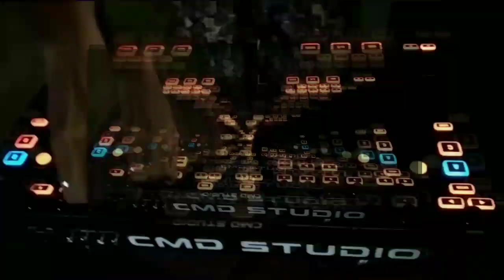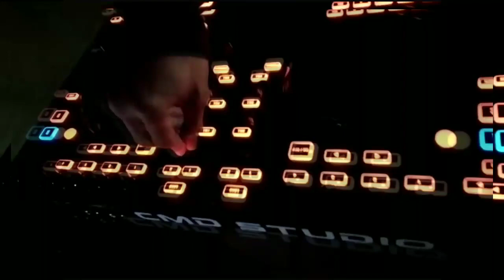Pisang Goroho - Adri Krib X Adryan Lihayan X AlvinSadondang X StivelTumilaar ( Official Music Video)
Music & Mixing
Productions : Adri Krib X Ady Skidipapap X Alvin Sadondang X Stivel Tumilaar
Vocal : Ady Skidipapap X Stivel Tumilaar
Cameraman : Vindo David X Glen Heppi Djodjobo
Crew : Colaboration's Crew
Editor : Vijay N Day X Vindo David
Equipment : Adri Krib Studio
Written by : Adri Krib X Ady Skidipapap
                    Adri Pamikiran Boham
                    Alvin Sadondang
                    Israel
                    Vindo David
                    Glen Heppi Djodjobo
                    V Naway Day